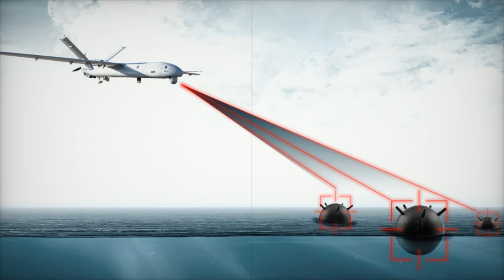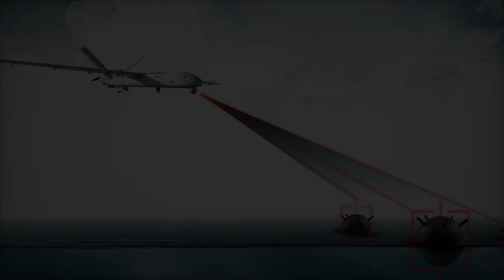SAR/MTI MILSAR Radar Used For Detecting Drifting Mines in Black Sea at SAHA 2024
At SAHA 2024 in Istanbul, Meteksan Defence introduced MILSAR SAR/MTI, a cutting-edge radar system designed for intelligence, surveillance, reconnaissance (ISR), and tactical operations. Developed under Turkey’s Defence Agency (SSB), MILSAR is optimized for UAVs like Bayraktar TB2, ANKA, and Aksungur, providing unparalleled capabilities in all-weather, day-and-night missions. MILSAR’s Synthetic Aperture Radar (SAR) and Moving Target Indicator (MTI) features enable UAVs to conduct high-resolution imaging in low-visibility conditions such as fog, rain, and nighttime, essential for Türkiye’s diverse climate. The radar operates in Stripmap and Spotlight modes for detailed imaging, while GMTI and ISAR functionalities enhance ground and maritime target tracking. MILSAR’s lightweight design allows easy integration, supported by Meteksan’s AKSON C-Band Data Link for efficient data transmission. With proven performance in military applications, including mine detection in the Black Sea, and versatile non-military uses like forest fire monitoring, MILSAR is a game-changer for UAV technology.